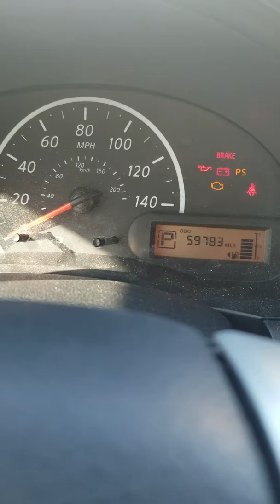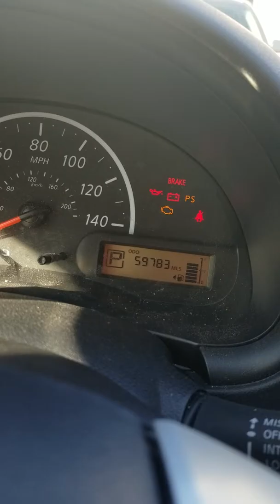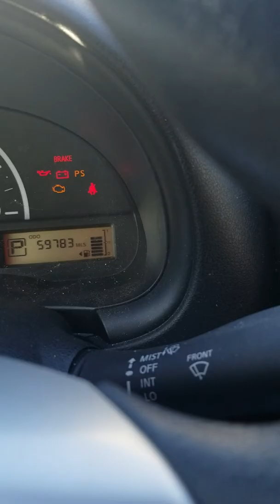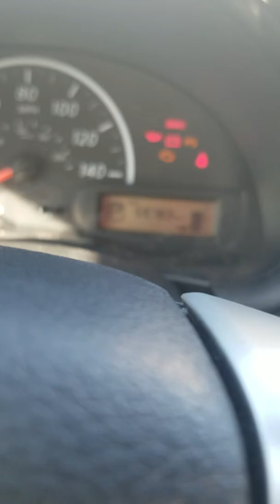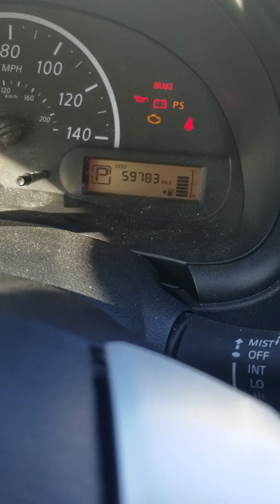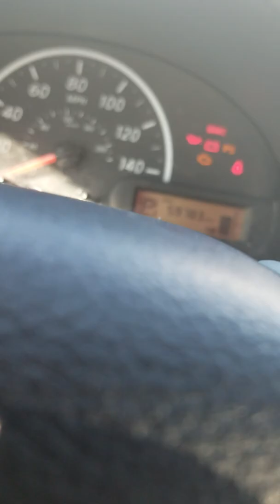I'm sorry. Wings video later, for stream maybe